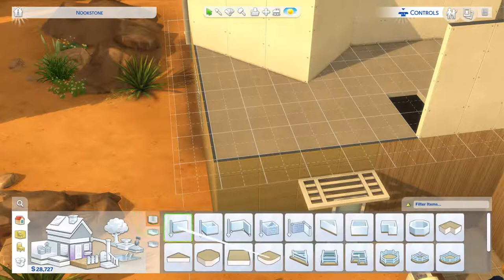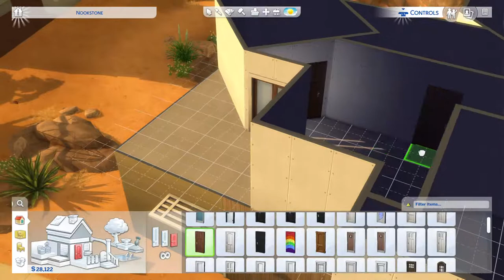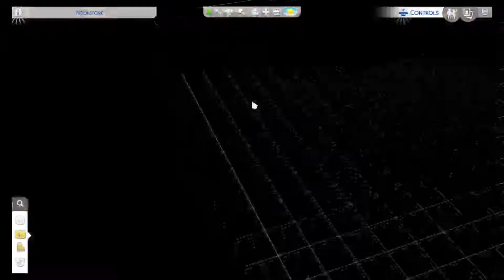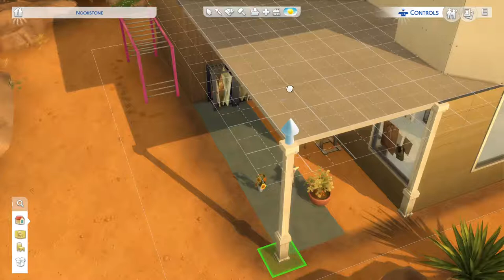Sims 4 Phillip and Esmys play thru pt8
Phillipito210 building our 2 story  house